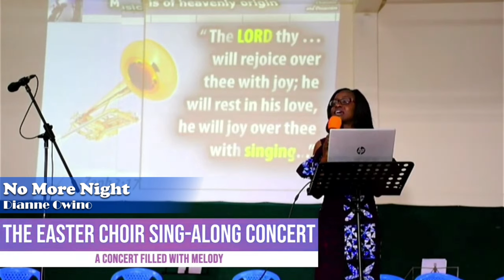No more Night! No more Pain! No more Tears! // Dianne Owino